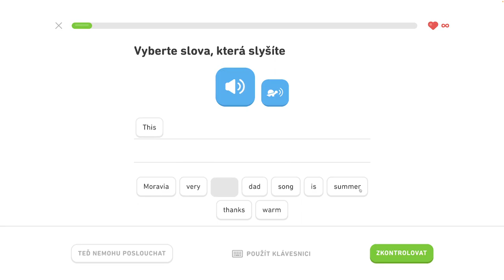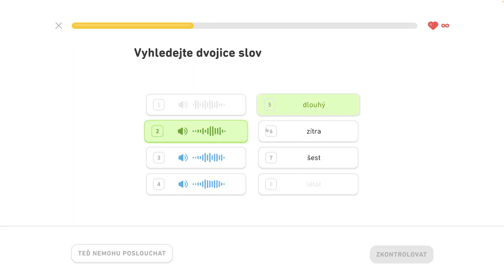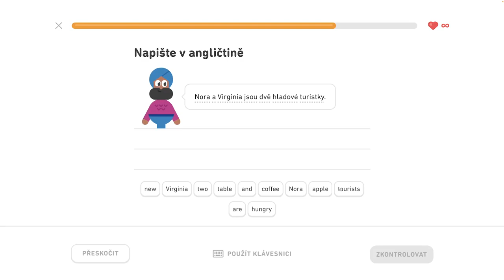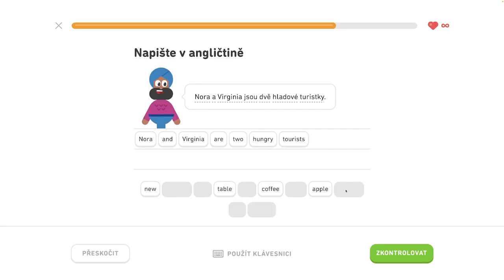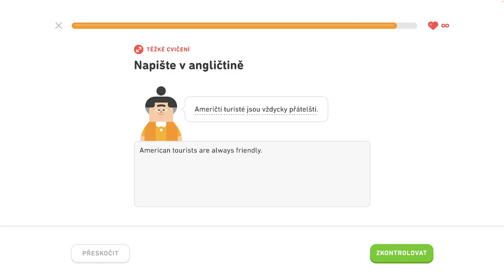🇺🇸 S1, J8 - Hovorte o lietaní - 1/6 - Naučte sa vyjadriť čas, hovorte o lietaní